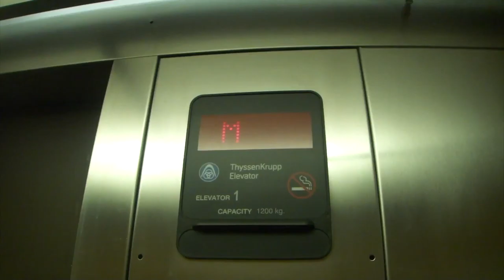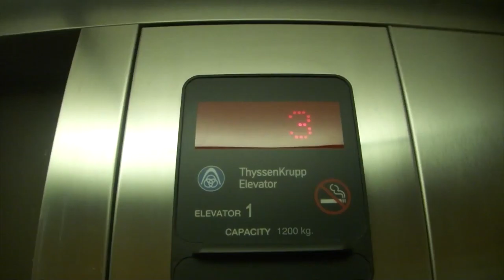ThyssenKrupp Aurora Hydraulic Elevators @ Blackstone Mountain Lodge - Canmore, AB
Filmed on July 17, 2018:

These are pretty basic elevators. Nothing too fancy or special.